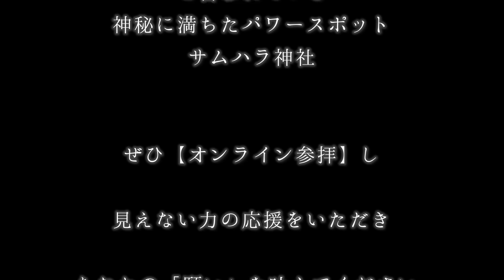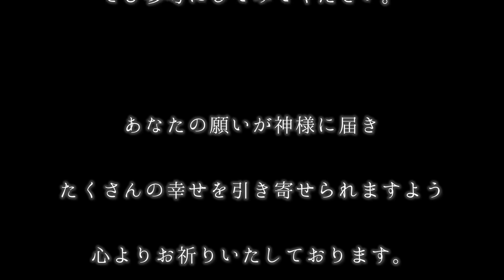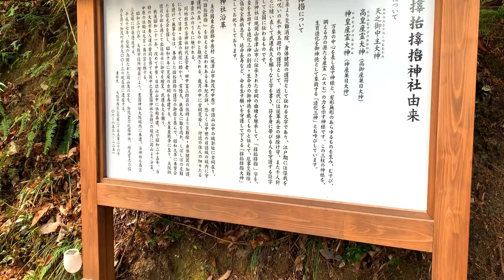【サムハラ神社参拝】※神様に呼ばれた人だけが辿り着けるパワースポット【宇宙の創造神】天之御中主神アメノミナカヌシノカミ「サムハラ神社奥の宮」2022年遠隔参拝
■神様に呼ばれた人だけが辿り着けるパワースポット【天之御中主神】アメノミナカヌシノカミ「サムハラ神社奥の宮」

持ち主の身を守るとされる不思議な文字が記された
お守り指輪が大人気の、大阪のサムハラ神社ですが

元々は岡山県の山間の町に古くから鎮座していた社で

【神様に呼ばれた人だけが辿り着ける】

と言われている神秘のパワースポットです。

そんなサムハラ神社へ今回ご参拝してきましたので
皆様に動画をシェアさせていただきます。

この世を造った神様と言うと、
伊邪那岐命や伊邪那美命、天照大神といった名前を
思い浮かべる方が多いかと思いますが

サムハラ大神はこうした神様をも創造した
まさに宇宙の根源的な存在とされています。

そして、サムハラ神社は
このサムハラ大神を主祭神として祀っている
世界唯一の神社です。

そのような由来からもその起源は相当古いようです。

サムハラ神社の石碑には「神字」で
「サムハラ」と書かれてあり
パソコンでは変換できません。

この文字には強力なパワーが宿るといわれ
古来よりこの石碑を拝み、神字を紙に写し、
身につけたものは敵の攻撃を受けないとされており
当時の武者たちのあいだで強く信仰されていたそうで
災難消除、身体健固の護符として伝わっています。

12年連続長者番付10位以内、納税日本1位で有名な
「斎藤一人」さんは、ご自身の著書で
神様に上手に助けてもらう人になるには

「天之御中主様（アメノミナカヌシサマ）
　お助けいただきまして　ありがとうございます」

という呪文を毎日唱えること、と紹介しています。

これは強烈な光の波動を放つ「お守りの言霊」だそうで
ひとりさんもずっとこの言霊を言ってきたおかげで
何度も何度も神様に助けてもらい
常識では考えられないようなことや、
想像もできないような奇跡が起きたそうです。

天之御中主（あめのみなかぬし）大神様は
何もない高天原に最初に登場した宇宙神と言われてて

宇宙の始まりにして宇宙そのものであり
宇宙の運行を司っていると言われてる神さまなので
目には見えない強力なご利益をいただけそうです。

ぜひ今回のサムハラ神社奥の宮の
ご参拝動画を見ながらオンライン参拝し

あなたのお願い事を神様に伝え
神様に思いが届くよう
願いをコメント欄にご記入ください。

あなたにたくさんの幸運が訪れますよう
心からお祈りしております。

■サムハラ神社ご参拝の順序

サムハラ神社ご参拝の順序についていろいろ調べましたが
おそらくこの順路が一番お勧めできると思います。

まず、金比羅神社をご参拝し、
次にご神木へご挨拶に行きます。
その後、旧サムハラ神社奥の宮へ行き
最後に現在のサムハラ神社奥宮でご参拝します。

（※動画の参拝順番を参考にしてみてください）

■オンライン参拝方法

サムハラ神社奥宮へのご参拝が難しい方も
いらっしゃると思います。

そんな方々のために、動画を見ながら
オンライン参拝（遠隔参拝）いただけるよう撮影をしてきました。

ぜひ動画を見ながら一緒にお詣りください。

そして、あなたのお願い事が神様に届きますよう

【コメント欄にあなたの願いをご記入ください】

あなたにたくさんの幸運が訪れますように。

◾️ 遠隔参拝 (魂振り参拝）とは

神社に行かずに、意識の中で神様にお会いする方法があります。

これを「遠隔参拝法 (魂振り参拝法）」といいます。

遠隔参拝法は、神社の写真や動画を見ながら、
自分の魂を神社に飛ばすイメージで情感を込めて行います。

そうすると、人の”奇魂”という霊体が、本当に神社に届きますので
実際にお詣りをしたかのような功徳をいただくことができます。

実際にご参拝したことがない神社でも、動画を見ながら
自分がその場にいるようイメージをすれば大丈夫です。

直接ご参拝に行けない方もYouTubeの参拝動画を見ながら
ぜひオンライン参拝してください。

あなたの運気がぐんぐんアップし、健康で豊かになれるよう

■サムハラ神社 奥の宮
岡山県津山市加茂町中原９００−３